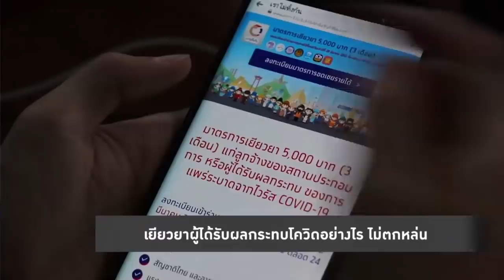สุมหัวคิด - “ห้ามจัดสงกรานต์ทุกกรณี” สกัดแหล่งแพร่โควิด-19 ไม่ให้ซ้ำรอยสนามมวยลุมพินี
รายการ  สุมหัวคิด ประจำวันที่ 9 เมษายน 2563

การแพร่ระบาดของไวรัส ยังอยู่ในระดับที่น่าเป็นห่วง ประกอบกับข้อมูลจากกระทรวงสาธารณสุขพบว่า ผู้สูงอายุมีความเสี่ยงในการติดเชื้อได้ง่าย และเริ่มมีแนวโน้มการติดเชื้อของบุคคลในครอบครัวเพิ่มมากขึ้น โดยเฉพาะในช่วงเทศกาลสงกรานต์ ที่อาจเป็นแหล่งการแพร่ระบาดได้ง่ายเหมือนกับกรณีเวทีชกมวยที่ลุมพินี  ดังนั้นกระทรวงวัฒนธรรมจึงได้ออกคำสั่งห้ามจัดสงกรานต์ในทุกกรกณี ทั้งการห้ามรดน้ำดำหัวผู้ใหญ่ ห้ามกลับภูมิลำเนา ห้ามเข้าร่วมกิจกรรมคนหมู่มาก  รวมทั้งการเว้นระยะห่างของคนในสังคม